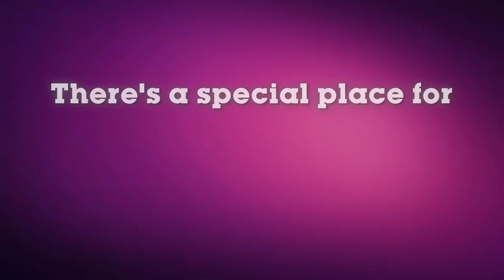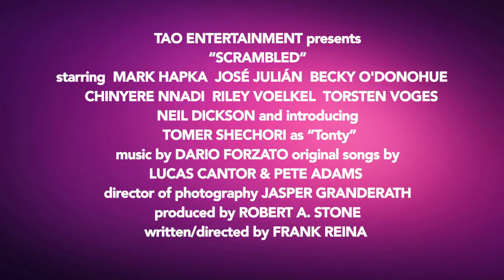Scrambled Trailer 2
"Scrambled" is an rambunctious comedy that focuses on Hugo (Mark Hapka from "Days of Our Lives" and Netflix's "Parallels"), an ambitious omelette chef who still loves his ex-girlfriend. He works and lives with his teenage brother Viggo (José Julián from "A Better Life") who is having relationship problems with his girlfriend (Riley Voelkel from "The Originals"). When Hugo's best friend Tonty (Tomer Shechori) is released from prison, he inadvertently enters all their lives, and sets into motion a chaotic chain of events that affects them all.